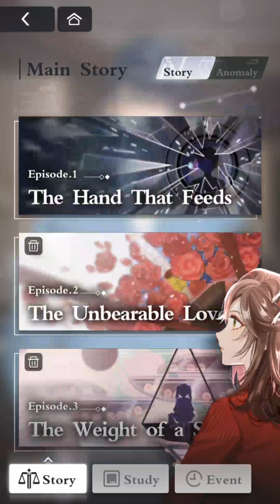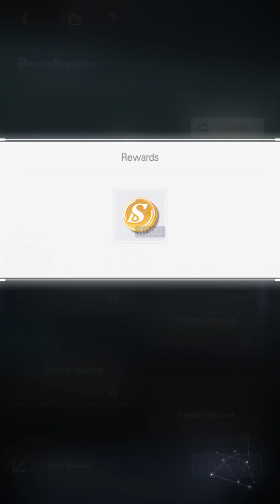2-27 Trial - Episode 2 The Unbearable Love - Main Story Tears Of Themis - Eng Sub S-Chinese Dub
Episode 2 The Unbearable Love - Main Story Tears Of Themis

In Episode 2: The Unbearable Love, players can meet Marius Von Hagen, the sole heir to the infamous Pax Group—and the last love interest in the lineup. However, Marius has found himself tangled up in a high-profile case, prompting a legal battle against other influential figures. And of all the great lawyers in Stellis, he chooses you to defend him in court. A renowned and wealthy designer's only daughter was murdered, and evidence at the scene points to a well-known corporation's heir.

Locations:
Vyn's Residence
Stellis University
Manning Palace Hotel
NXX Headquarters
Themis Law Firm
The Abyss

Characters:
Main Character
Artem Wing
Vyn Richter
Marius von Hagen
Luke Pearce
Celestine Taylor
Darius Morgan
Estelle Marino
Jen Mendoza
Vincent Kim
Kiki Bennet
Janus Beaufort